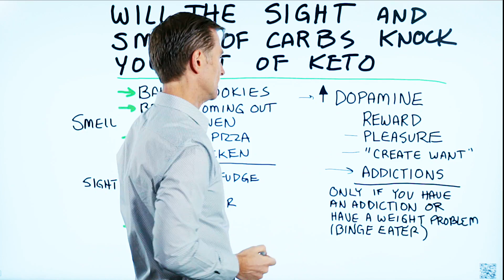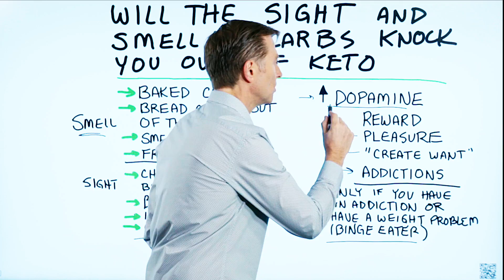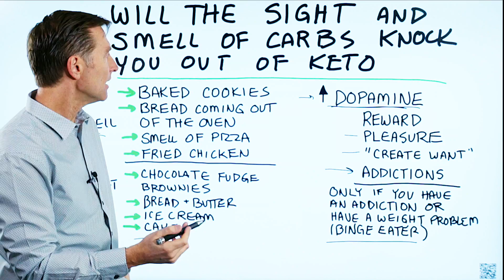Does the Sight and Smell of Carbs Knock You Out of Ketosis?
Will the sight and smell of carbs knock you out of ketosis? Find out.

Timestamps
0:07 Will looking at carbs or smelling carbs knock you out of ketosis?
0:15 Dopamine
1:29 A study on dopamine
2:01 Keto and dopamine
2:22 Overcoming addictions

Will looking at carbs or smelling carbs cause you to be knocked out of ketosis? The answer is: it depends on if you give into it. But, no. Looking at carbs or smelling carbs does not spike insulin.

However, it could potentially stimulate dopamine. Dopamine is a neurotransmitter that is similar to a hormone, but it works with the nervous system in the brain. The effect that dopamine has is pleasure. It creates more “want,” and it’s involved in lots of addictions.

An interesting study found that dopamine was only increased upon the exposure to certain sights or smells if the person already has addictions, or if they’re a binge eater. If you don’t have addictions, and you’re not a binge eater, dopamine will not be spiked.

Once you start keto and intermittent fasting, the need for eating every few hours disappears. So even if you see or smell carbs, you’re going to be less tempted because it won’t spike dopamine.

This is a really good thing to know about if you have an addiction that you want to overcome.

So, will the sight and smell of carbs knock you out of ketosis? The answer is no. But, as you can see, there is a lot more to it than that.